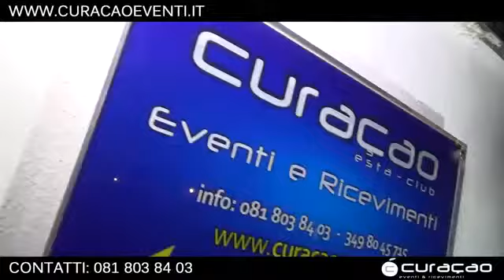Curaçao Eventi e Ricevimenti Spot 2014